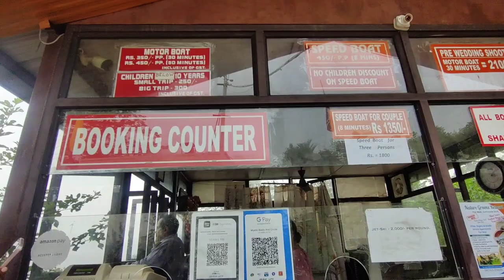Atal Setu Bridge || Atal setu Basohli || Atal setu Jammu and Kashmir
Atal Bridge

Location: Dunera, Pathankot 60kms.

Atal Setu (Basohli) near Pathankot is a 592 mt long cable-stayed bridge on the Ravi river commissioned to the nation on 24 December 2015 by former Defence Minister

 The bridge is situated on Dunera(Pathankot) to Basohli road and built to improve connectivity among three states of India- Punjab, Jammu and Kashmir and Himachal Pradesh.

This bridge is the first of its kind in North India and fourth of its kind in the nation. The other three bridges are in Mumbai (Bandra-Worli sealink), Allahabad (Naini) and Kolkata (Hooghly).

The bridge offers picturesque views of the nearby mountains adjoining the River Ravi. IIT New Delhi approved the design of this bridge and the foundation stone was laid in May 2011 by UPA Chairperson Sonia Gandhi.

The bridge was designed by Canadian

consultant, McElhanney Consulting Services Ltd. (formerly Infinity Engineering Ltd.). The bridge is constructed by the Border Roads Organization, IRCON, Infinity and SP Singla Constructions Pvt Limited. The bridge is named after former Prime Minister Atal Bihari Vajpayee, and dedicated to the nation one day before his birthday.

Sanjeevani Ayurvedic College Amroha is one of the reputed Private Ayurvedic Colleges in Amroha. The College is popularly known as S.A.M.C. Amroha, and it was founded in the year 2016.

NH-24 Village -Bhagwanpur Near Brijghat, District - Amroha, Uttar Pradesh Pin - 244235 · Panchkarma Clinic and Research Center · Best Ayurvedic Treatment ·

Contect
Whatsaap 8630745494